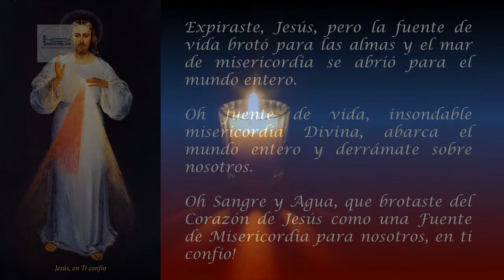CORONILLA A LA DIVINA MISERICORDIA